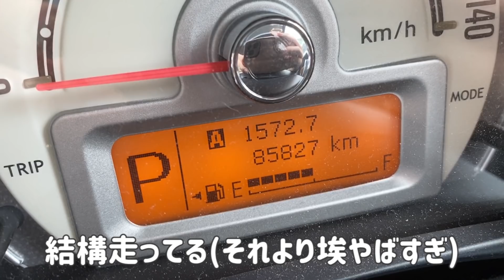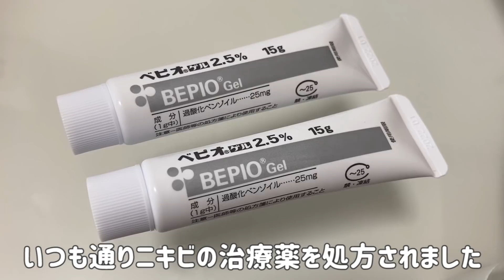美しくなりたいアラサー女の日常【美容day】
月に一度の美容day💄✨
皮膚科に美容鍼にまつ毛パーマ…
「美は一日にして成らず」というように美しくなるためには努力しなきゃならんのだ。
生まれた時からの美人は本当に強運の持ち主だと思う。
でもそこを恨んでもしょうがないので私は努力をします🔥

撮影：iPhone11pro

UUUM株式会社　せんちゃん 宛